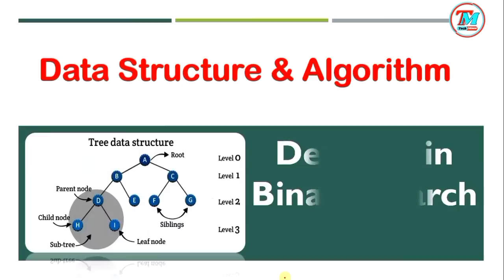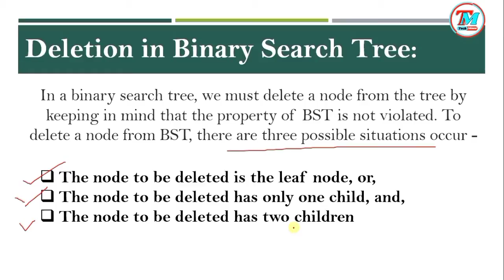Deletion From Binary Search Tree(BST) with Example l Delete a node From BST in Data Structure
In this video we cover Delete a node from Binary Search Tree With help of Algorithm & Example in Data Structure And Algorithms l Traversal & Searching in Binary Search Tree l Search and Delete a node from BST Explain with full concept Binary Search Tree Explained in Hindi

⬇ ⬇ ⬇ ⬇ ⬇ ⬇   QUERIES SOLVED   ⬇ ⬇ ⬇ ⬇ ⬇ ⬇

Deletion from Binary Search Tree in data Structure
Algo & Example Delete a element from Binary Search Tree in data Structure
Deletion in BST
delete an node in Binary Search Tree
Binary Search Tree Searching and Deletion in DSA
Binary Search Tree
What is BST in Data Structure
What is BST?
Delete a leaf node
Delete one child node(parent node)
Delete two child node(root node)
Insert with Algo & Examples?
What is BST Deletion?

⬇ ⬇ ⬇ ⬇ ⬇ ⬇   Previous Video    ⬇ ⬇ ⬇ ⬇ ⬇ ⬇

Create a Binary Search Tree(BST) l Insertion & Traversal in BST l Implement a Tree in Data Structure

What is Binary Search Tree (BST) in Data Structure l Insertion and Traversal in BST explain in Hindi

What is Binary Search Tree (BST) in Data Structure l BST with Examples explained in Hindi

What is Binary Tree in Data structure l Types of Binary Tree Explained in Hindi l DSA

What is Binary Tree in Data structure l Implementation of Binary Tree Explained in Hindi l DSA